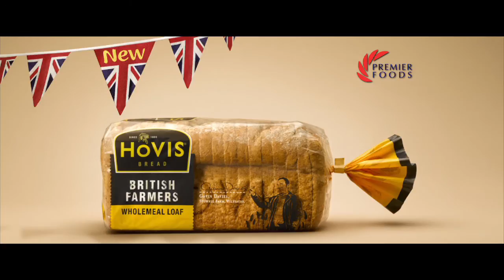Hovis Farmer's Boy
The TV creative depicts a heart-warming relationship between a farming father and son, highlighting the hard work that goes into a farmer's daily routine, as the young boy overcomes the daily challenges his father faces.  The 'Farmer's Lad' earns his father's respect through determination to make him proud, enforcing the hard work and endeavour that goes into every Hovis 100% British Farmers Loaf.